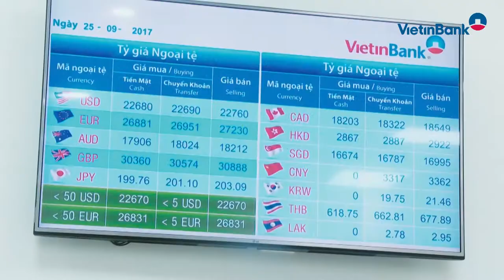VietinBank hoàn thành vượt mức các mục tiêu kinh doanh năm 2019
Ngày 7/1/2020 tại Hà Nội, Ngân hàng TMCP Công Thương Việt Nam (VietinBank) tổ chức Hội nghị Tổng kết hoạt động kinh doanh năm 2019, triển khai nhiệm vụ kinh doanh năm 2020...